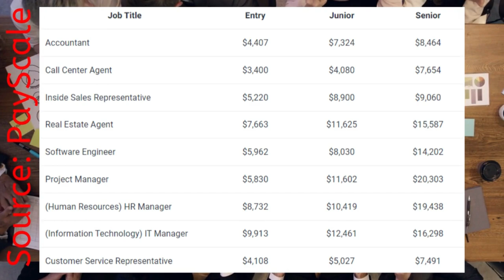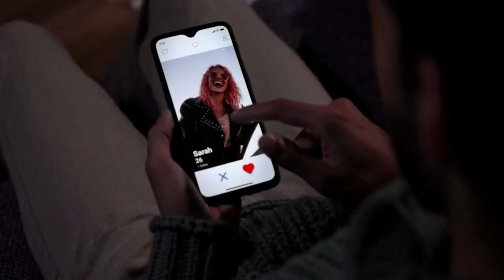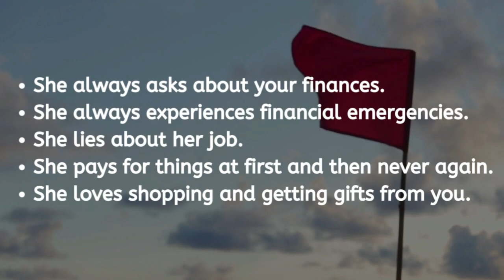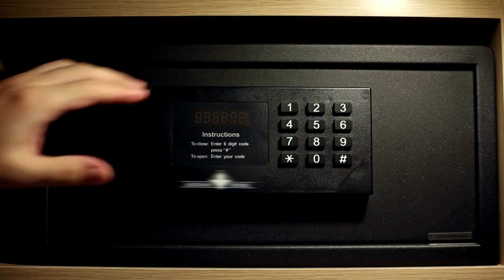WHY do expats keep going broke in the Philippines?!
Have you ever wondered why expats go broke in the Philippines? Going broke in the Philippines as an expat is not a new account, and it is common in the Philippines, so why does money matter in the Philippines? Then why are homeless American expats going broke in the Philipines? Today we will investigate the issues of dating in the philippines for expats

how some expats end up broke in the philippines
dating a Filipina
expats going broke in thailand and the philippines

TIME
00:00 - START
00:25 - Why do expat go broke Philippines
01:32 - Expat Comments
02:08 - Shift Mindset
02:37 - How To Make Sure You Dont Go Broke Philippines
02:44 - Tip 1
03:14 - Tip 2
03:43 - Tip 3
04:05 - Tip 4,5 & 6

One gigantic warning often given to expats is - whatever you do, ensure you do not go broke in the Philippines. But over the years and even to this day, many expats are going broke. So today, I'm going to be showing you exactly why this is, what you can do to avoid going broke in the Philippines and what you are not told.

So what is going on? Well, there are many reasons expats go broke, but one reason reaches the top of our list: relationships.

Normally the scenario goes as follows - an older foreign gentleman goes to live to retire in the Philippines. he soon meets a young charismatic Filipina. The gentleman appreciates her beauty and charm, and a relationship forms. But money is the main prize, and this is where the problem first begins.

So there is a lot of hidden information in this statement that needs to get addressed. For instance, is it that all Filipinos are golddiggers, or do we overlook certain things as foreigners when dating in the Philippines.

It's important to note that not all Filipinos are bad or gold diggers. Many Filipinos are wealthy, and many are also looking for a committed nonfinancial-focused relationship. But unfortunately, low salaries are common in the Philippines, so money can be the focal point in the eyes of a Filipina.Some would say If a foreign gentleman is in a situation where he dates women 30 or 40 years younger than him or goes to the late-night bars to find his dates, he is bound to meet the wrong kind of woman. Many expats and Filipinos can relate to these situations, so there is a degree of empathy here; however, many expats can see the early warning signs and feel that the outcome will always end up in this way. In other words they have only got themselves to blame

One big advantage is changing your mindset to the mindset of a Filipino. Many things are different in the Philippines, especially when it comes to money. Giving money to family is common, and if someone is dating a foreigner, it's almost like a sign to the family money is on the way. So some women may start to see you in terms of what you can provide to them and their families or even what you can provide your future kids.

Therefore, what can you do to ensure you don't fall into this trap and go broke in the Philippines?

Firstly don't focus on relationships so much in the early days. Then, when you move to the Philippines, get yourself settled and play the field a little bit. In most situations, if a Filipina is only after you because of your money, you will be able to spot this as there will be several early warning signs. These signs can include asking about money, asking to borrow money, asking you to buy gifts for her or her family

Secondly, once you have found a woman you are interested in, respectfully lay down the reality. This means that if you are not comfortable with giving her money and paying for things, then be open and honest. Unfortunately, this may result in some women deciding to go their own way, but if she decides to go her own way because you won't give her money or something similar,

Thirdly try to focus on the logic rather than her beauty. Not all women who want your money will be open about it, many are very sophisticated and can play the long game. They also know how to use their beauty to their advantage as well. Instead, look at the patterns and the facts if you're having difficulty figuring out what she's up to.

Additionally, keep additional stashes of money separate that nobody knows about apart from you. Get a small budget and stick to it. If you have a sudden windfall, then it's up to you if you share this information, but I would keep it to myself.

What's important to note is that these essential tips can be used when dating in the Philippines. However, what you ultimately do is your decision. As I mentioned, not all Filipinos are like this.